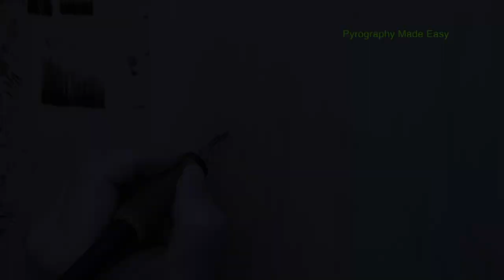Wood Burning Art - KESTREL HAWK bird - pyrography time lapse art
This pyrography time lapse video features the Kestrel hawk artwork that I did.  The kestrel was created via wood burning, but the background was airbrushed in.  Once the masking was removed I softened the edges of the hawk using colored pencils.  The video does not show any of the softening process.

This artwork was created for Davy JY Art with a Pen.  Davy, sorry for how long it took me to get to this.  I hope the wait was worth it and that you like what I did.

Size:  12 3/4" tall x 8 1/2" wide (32.4 x 21.6 cm)
Adding Coloring = 2 hours
Wood = Basswood

Artist: Brenda Wilkie
Video created by: Brenda Wilkie
Music Written & Performed by: Todd Wilkie